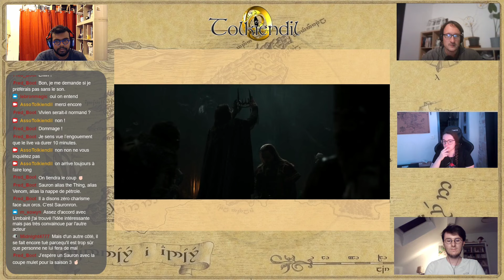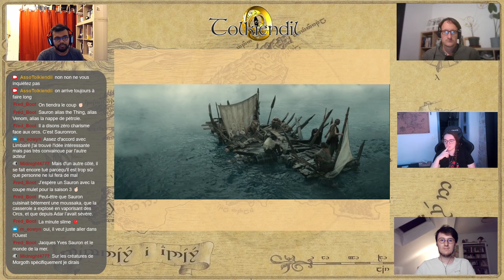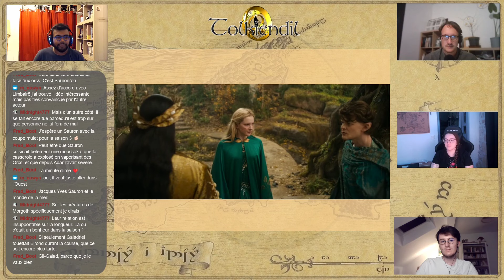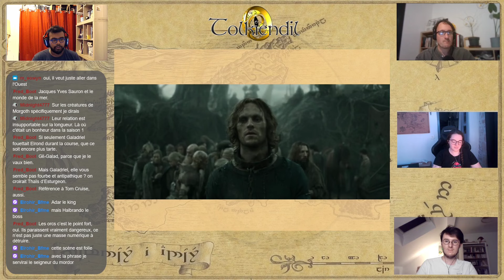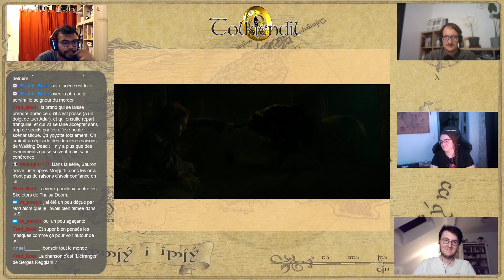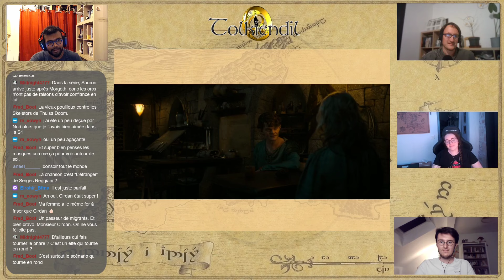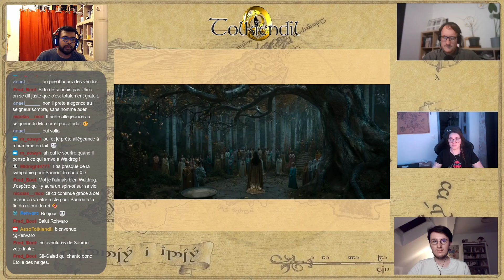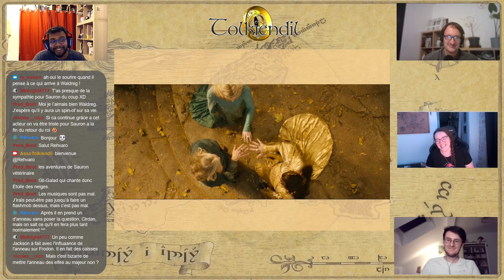Les Afters de Tolkiendil - Les Anneaux de Pouvoir - Saison 2 - Épisodes 1 & 2 - Partie 1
On revient en détail sur les deux premiers épisodes de la saison 2 de la série Les Anneaux de Pouvoir sur Prime Video.